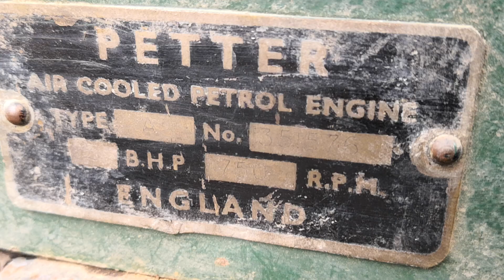Petter A (11.12.1945) wide wheel. #351576